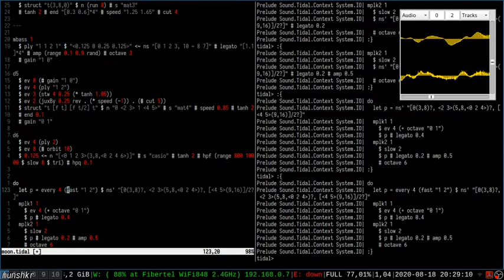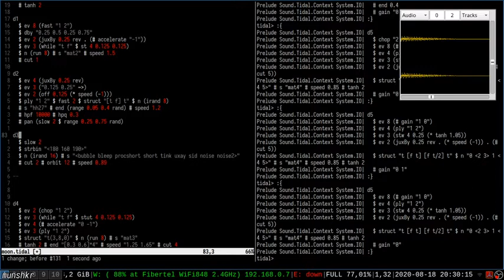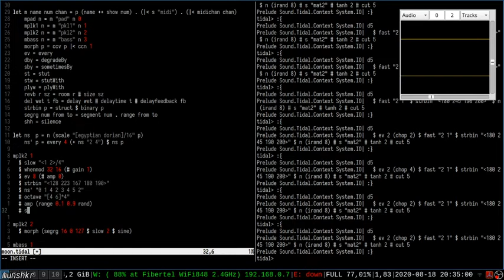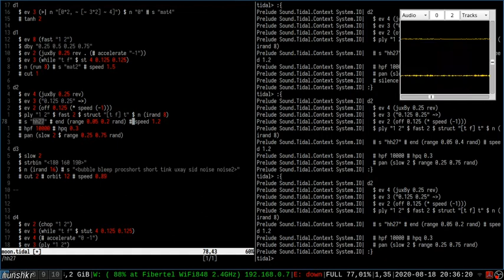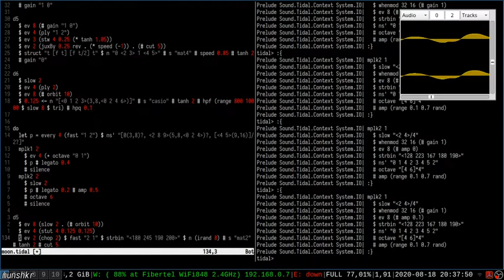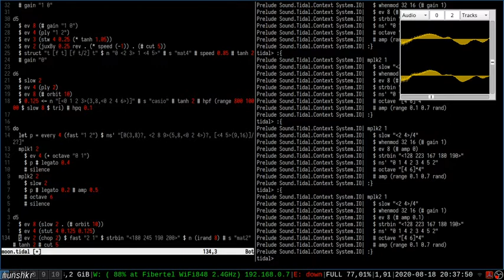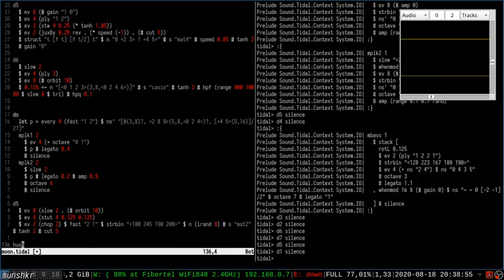New Moon Stream 2020 - munshkr - 2020-08-18 23:20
New Moon Stream 2020 live performance by munshkr from Buenos Aires, Argentina

kinda idm